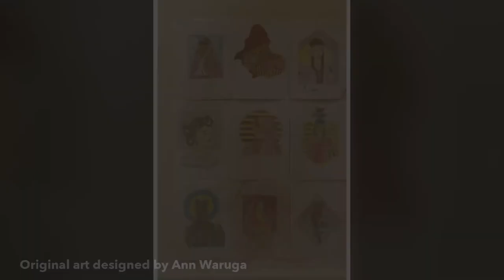Mojatu Foundation in Partnership with Angolan Women Voice Association Creativity & Art Workshops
Join us every Thursday for Creativity and wellbeing workshops at Mojatu.